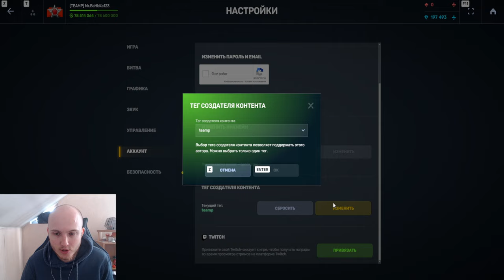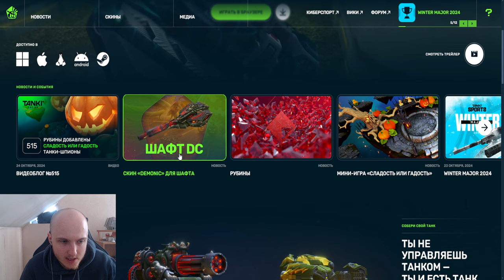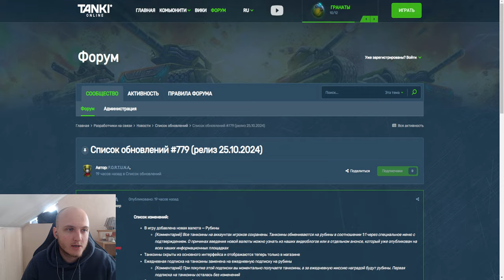Я В ШОКЕ! СУПЕР ХАЛЯВА ОТ РАЗРАБОТЧИКОВ в ЛУЧШЕЙ МИНИ ИГРЕ на ХЭЛЛОУИН В ТАНКАХ ОНЛАЙН